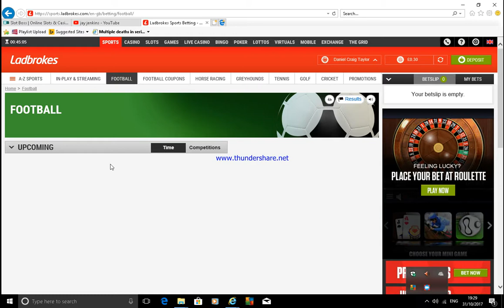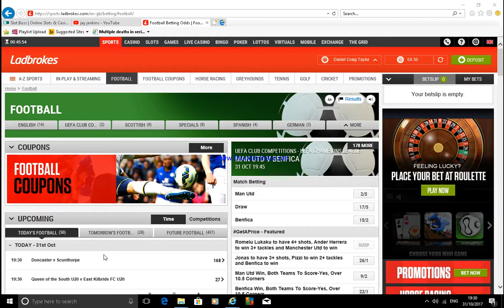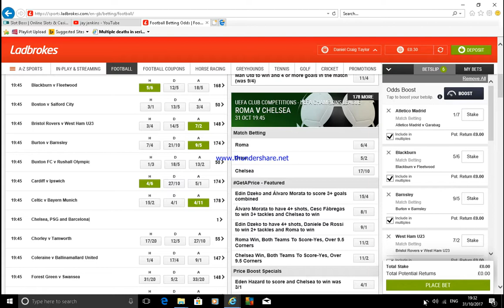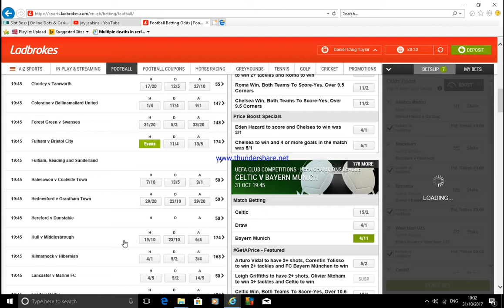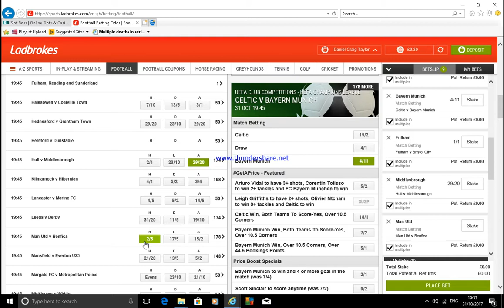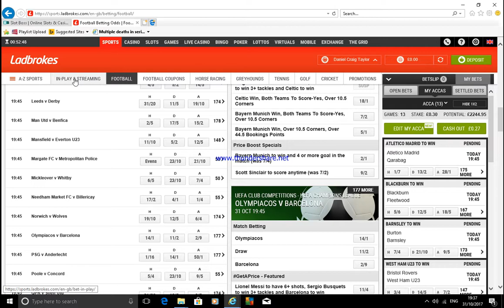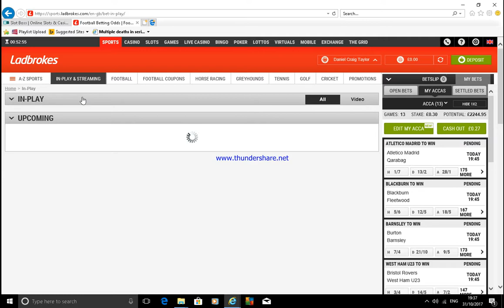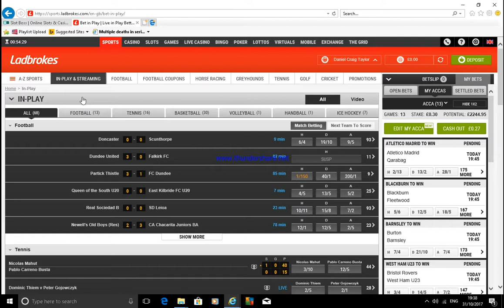30p accumaltor tonight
published 31st October 2017

hi guys ive put a 30p football bet I will write in the comments if it wins or lost but hope you enjoy the video guys thanks for watching please like and subscribe